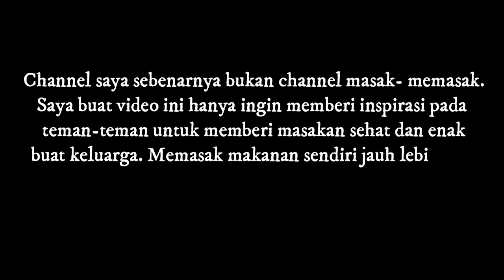Memasak tauco ikan nila pakai santan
Video kali ini saya masak. Masak ikan nila tauco campur santan.
Memasak makanan sendiri jauh lebih baik dan sehat daripada beli makanan cepat saji. Semoga video ini dapat menginsiprasi teman-teman sekalian agar sedapat mungkin menyajikan makanan yang dimasak sendiri untuk keluarga. Tuhan berkati.